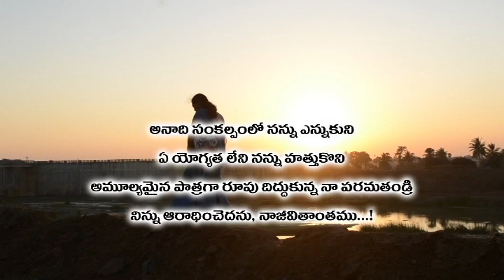Evangelist.MERCY | Aradhyuda Yesayya( "NA ATHISHAYAM NEEVE YESAYYA" Video Album)